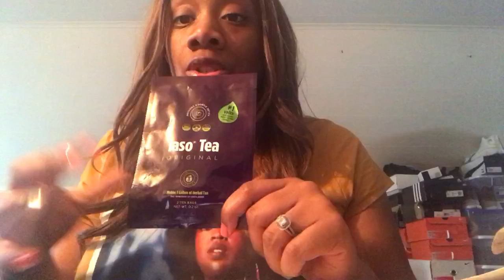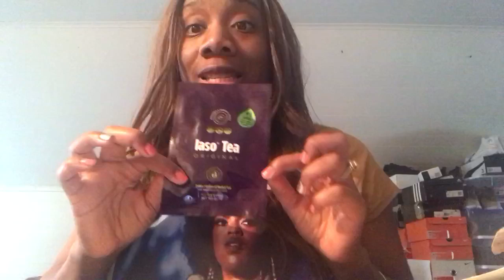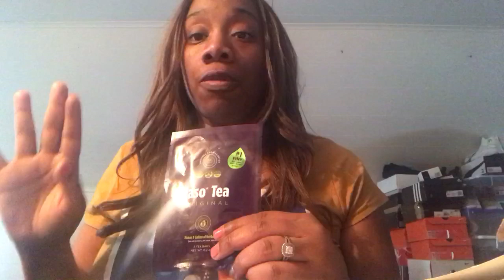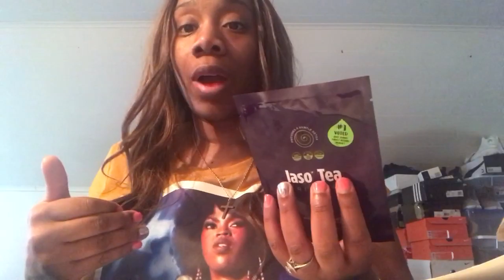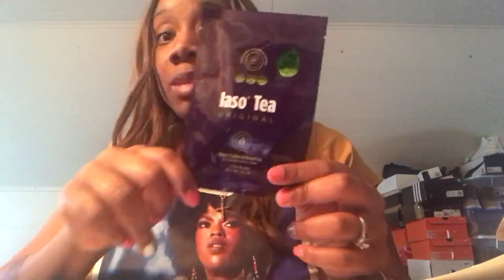How to Loose 5lbs in 5 days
Weightloss can be a situation. In this video I describe the necessary steps in order to loose 5lbs in 5 days while using Iaso Detox Tea.